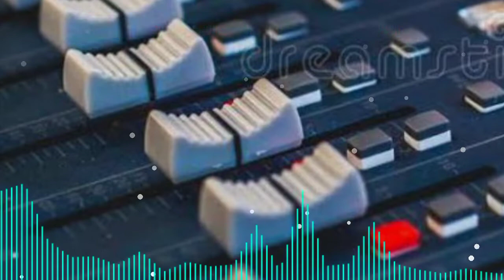gori tera gaon bada pyara | gori tera gaon bada pyara dj | gori tera gaon bada pyara dj tapori mix